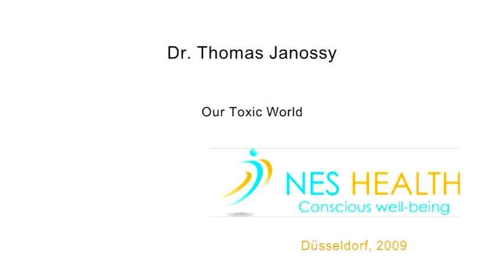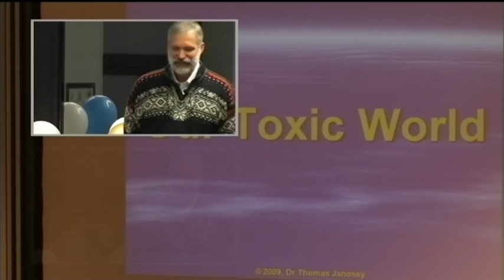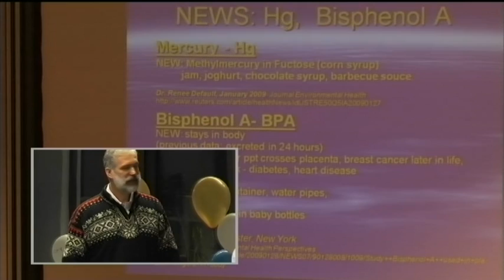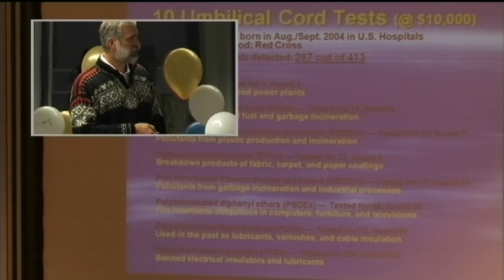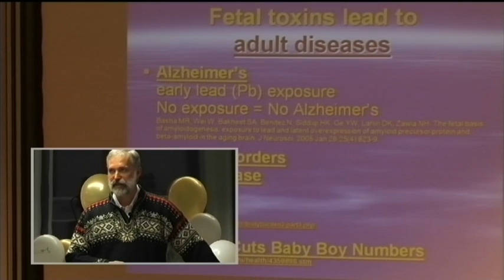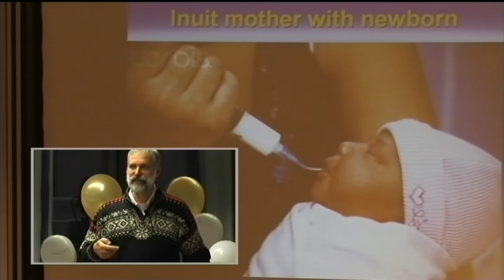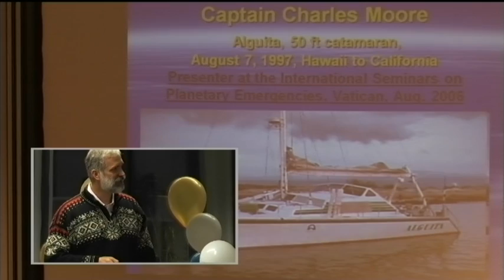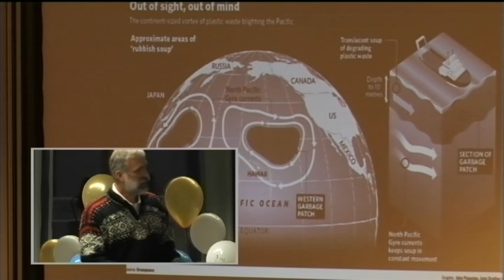1/4: Dr. Thomas Janossy: Our Toxic World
Dr. Thomas Janossy shows us the appalling pollution of our world. Even newborn babies are now contaminated by the parents. The speaker points out the problems, to which this can lead in later life. Many diseases have their origin in a poisoning by lead, mercury, heavy metals, etc. What you can do against this, Dr. Thomas Janossy explained in his presentation.